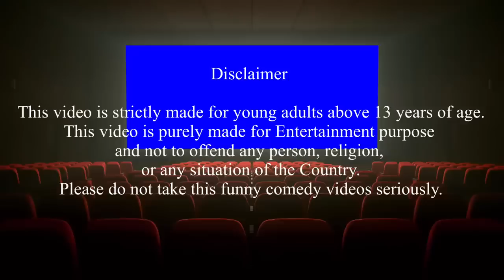மண்வாசனை Episode 564| Santa-வை ஏமாற்ற Plan போட்ட Rose | Classic Mini Food | Chutti Bommma